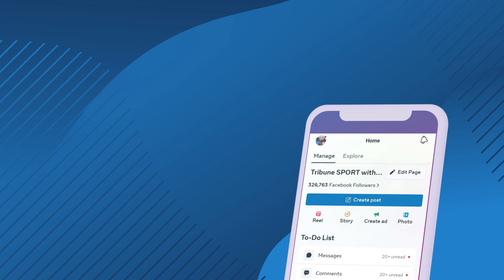ዘመኑ የዲጂታል ነው ! ድርጅትዎን ያስተዋውቁ በዕድሉ ይጠቀሙ ... | Tribune Sport | ትሪቡን ስፖርት